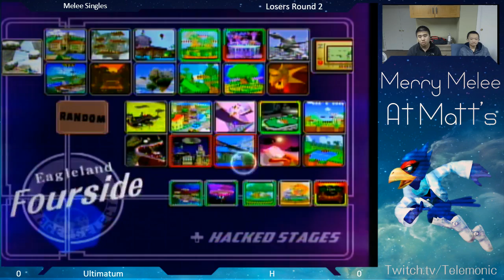Merry Melee at Matt's | H vs. Ultimatum